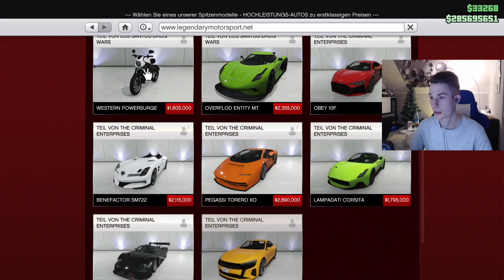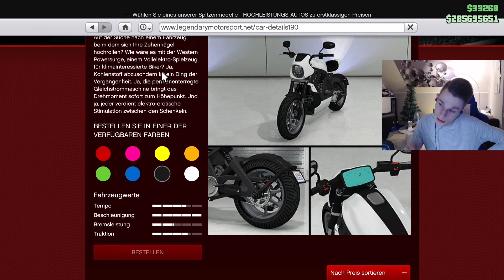GTA 5 Online 🔧DJ´s TUNING Werkstatt [FOLGE] 33 Western Powersurge (Harley-Davidson LiveWire)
Prinzipiell lade ich alles hoch, worauf ich Bock habe, ob Gaming Videos oder Let´s Plays. Ich kämpfe leidenschaftlich für meine Träume Bildet euch doch einfach ein eigenes Bild von mir und gönnt euch ein paar Videos, viel Spaß!

✅PSN: DJHippling
✅DJHippling Community  ⬇️ DJHC